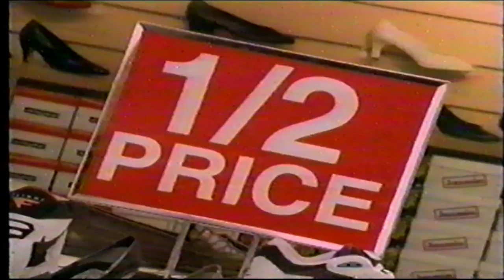Famous Footwear 1994 TV Ad Commercial